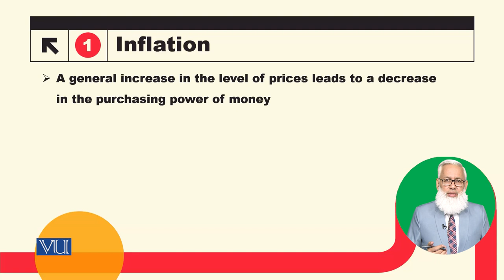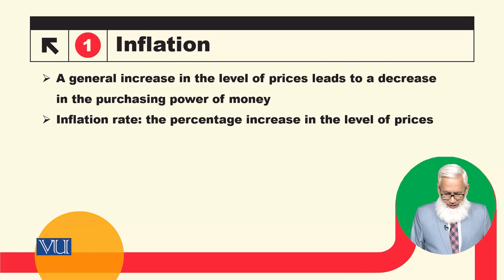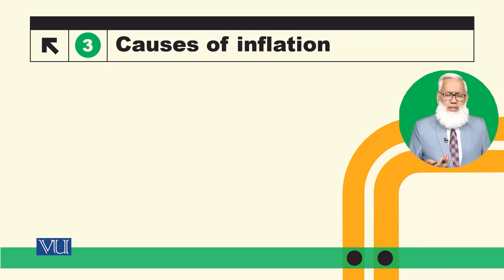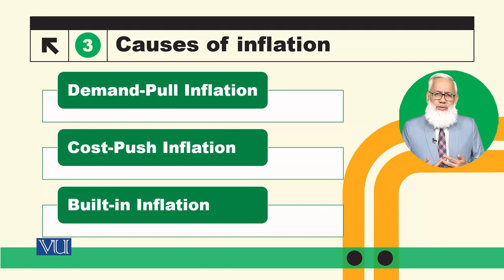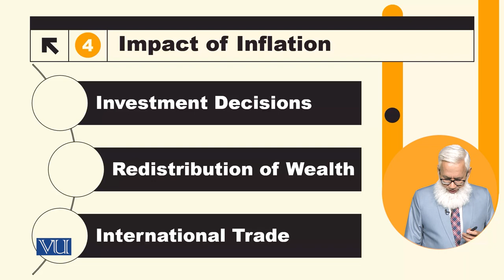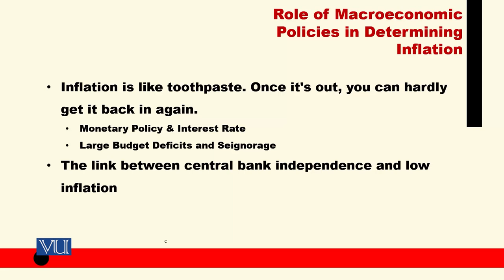Inflation | Macroeconomic Analysis | ECO616_Topic012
Topic012: Inflation,
By Dr. Hafiz Muhammad Ali Bhatti